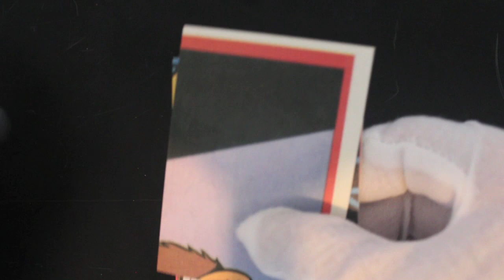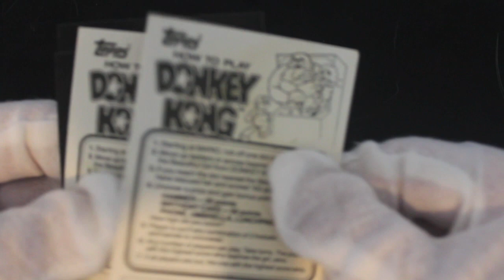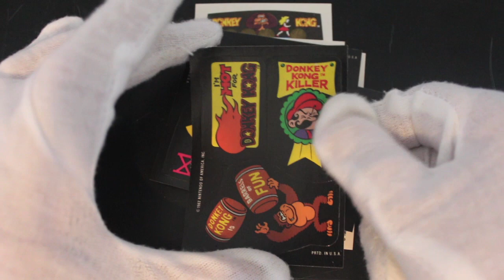Trading Card Tony #214 - Donkey Kong - Pack Opening!